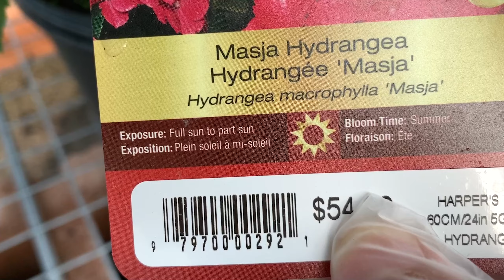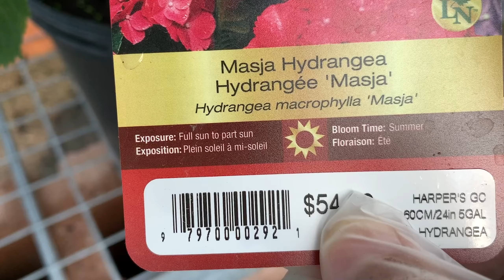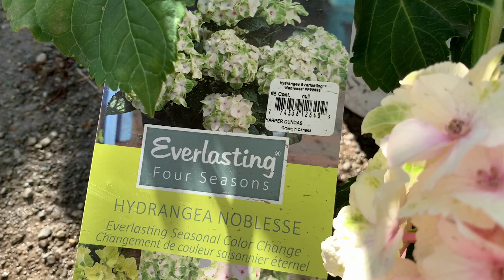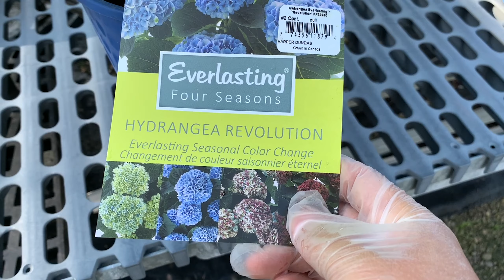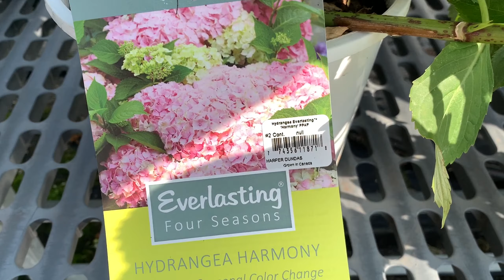哈贝儿专业花店 - 绣球花和几种特色植物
Harper's Garden Centre
1039 Wilson St E, Dundas, ON L9H 5E3

这是一个养花、园艺的频道。一年四季，从窗台到庭院，从私家到名园，好奇心牵引着探索的镜头和口干舌燥的解说。养花有你同在！